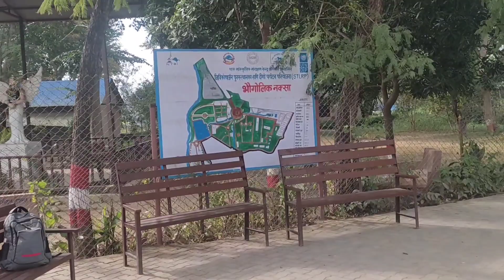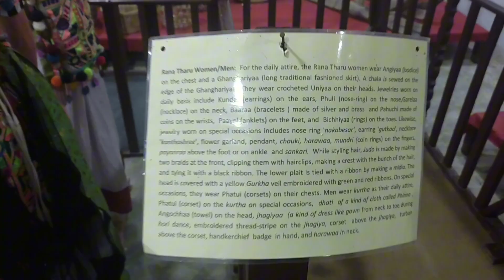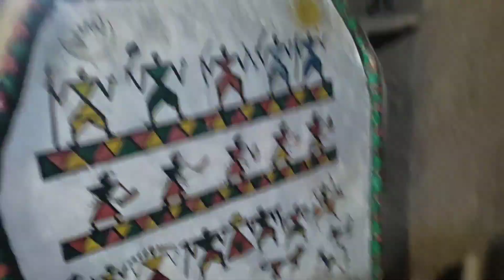Tharu थारु Sangharhalaye सङ्ग्रहालय Chakhaura चखौरा Dang Nepal 🇳🇵tharu cultural museum ❤️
check it

Songs
Malai pani bhatu chha ghumne raharw
Mahakali pul
all-music

It is good thing to protect the culture.
Nepal has many culture, cast,religion, etc one of the Tharu culture is.
Tharu are local people of tarai region .They live in tarai region .so most visit this Tharu sangharhalaye Chakhauraa.

redminote-10
yahamafz- v2